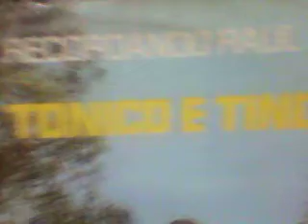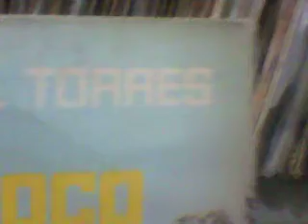tonico e tinoco 1970 mineirinha recordando raul torres